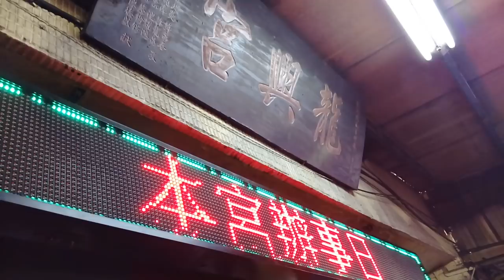107板橋龍興宮法主公南巡進香回駕遶境【敲敲部隊(2)】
敲敲部隊(2)